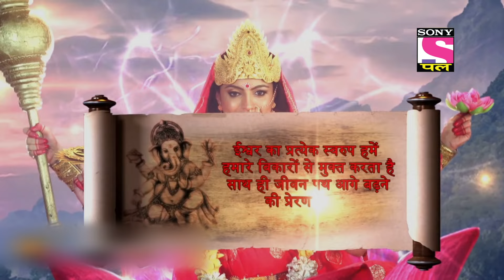Maa Gauri's Rage | Vighnaharta Ganesh - Ep 369| Full Episode | 8 July 2022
Episode 369: Maa Gauri's Rage
Maa Gowris furious avatar is challenged by the Gods in Indras court, but none of them could match the mighty strength of Maa Gowri. The blindfold of arrogance comes down and all the Gods are revealed to this avatar of Maa Gowri. Gods realize their mistake and ask Maa Gowri for forgiveness.